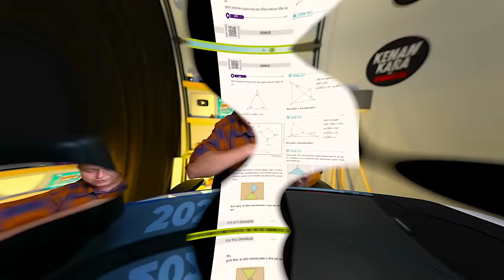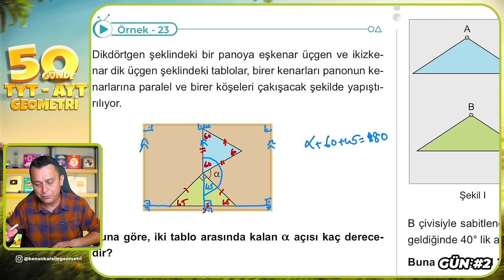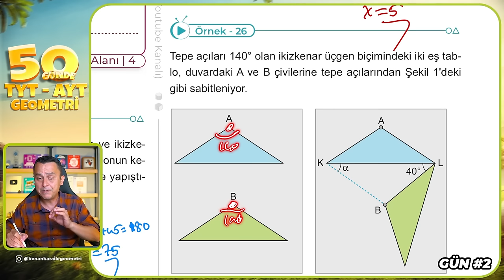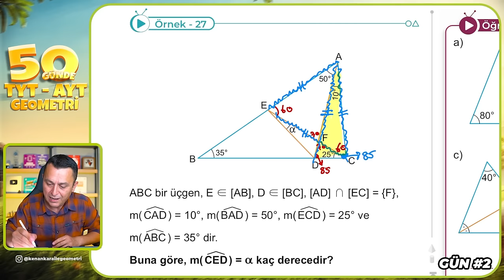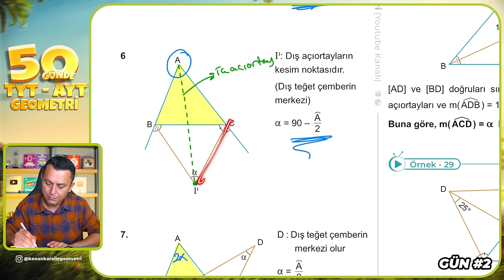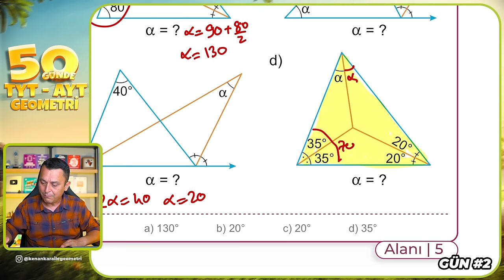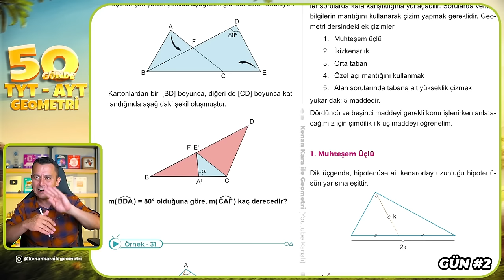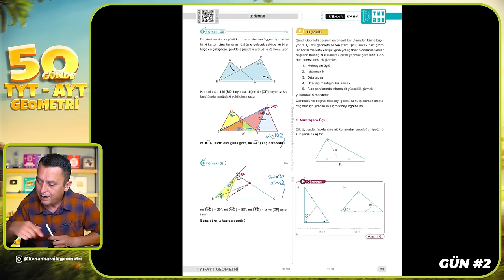Üçgende Açı 3 | 50 Günde TYT - AYT Geometri Kampı 2.Gün 3.Video | Kenan Kara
🔷KİTAPFONİ
📌Video Ders Kitabı ve Soru Bankası Seti

🚀 Diğer Kamplarımız :

00:00:00 Giriş
00:00:44 Eşkenar Üçgen
00:04:23 Örnek - 23
00:05:27 Örnek - 24
00:08:10 Örnek - 25
00:09:48 Örnek - 26
00:13:40 Örnek - 27
00:26:05 Örnek - 28
00:26:46 Örnek - 29
00:29:17 Örnek - 30
00:33:14 Örnek - 31
00:36:53 Kapanış